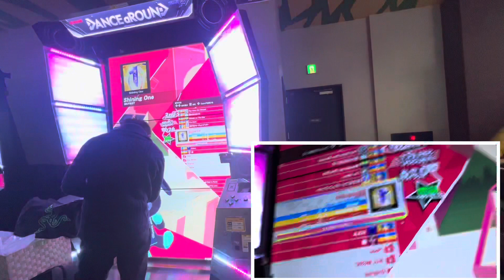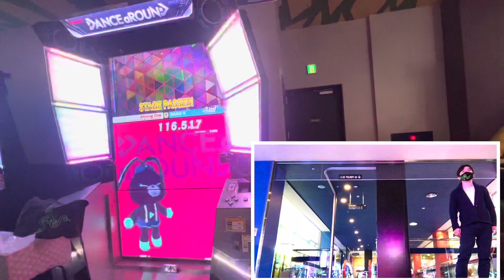2022/03/29【DANCE aROUND】 DANCE_aROUND DaR ダンスアラウンド BEMANI 町田ラウンドワン